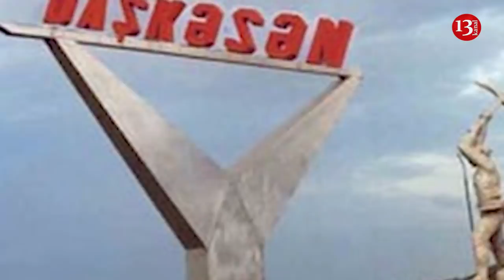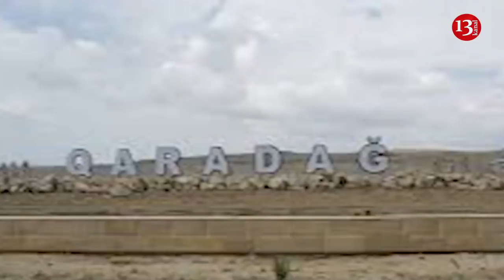ƏHALİNİN ƏHƏD ABIYEV DƏRDİ və ya, KASIB RAYONUN MİLYONLAR SƏLTƏNƏTİNİN SAHİBİ:ÖZÜ,OĞLU,QARDAŞLARI...